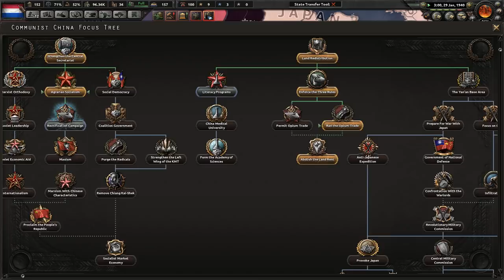Hearts of Iron 4 Man the Guns: Netherlands [6: Fortress Netherlands]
A nation at the cross roads between two major powers: Germany and Britain. It's time to try Man the Guns, and the most interesting choice seems to be the polder people. Let's see how this goes...